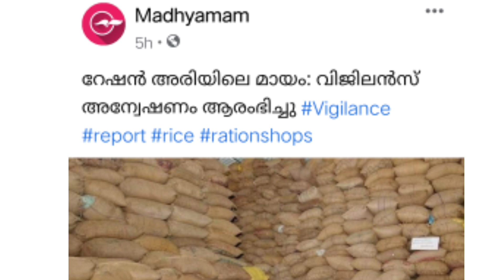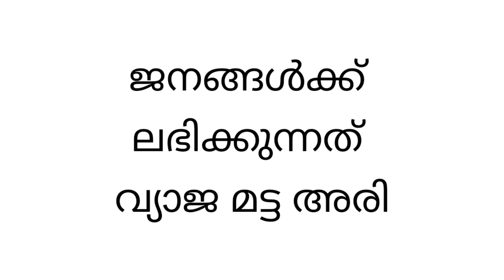റേഷന്‍ കടയില്‍ നിന്നും അരിവാങ്ങുന്നവര്‍ ശ്രദ്ധിക്കുക| RATION KERALA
റേഷന്‍ കടയില്‍ നിന്നും അരിവാങ്ങുന്നവര്‍ ശ്രദ്ധിക്കുക